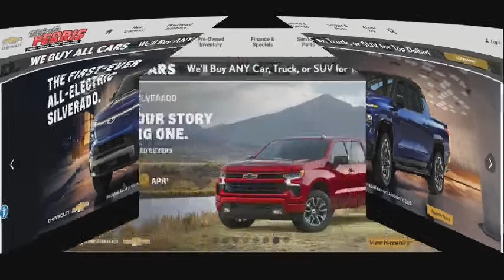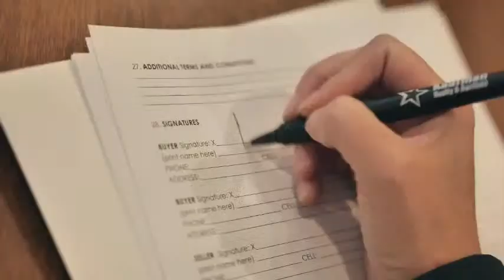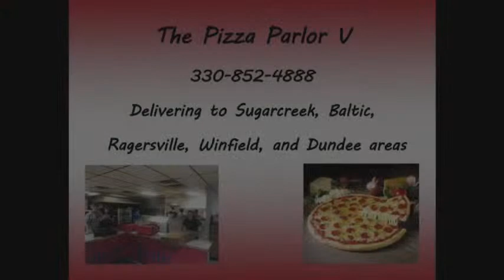Indian Valley vs Steubenville - OHSAA Div IV - Region 15 Championship from BIG Z Sports WTUZ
Indian Valley meets Steubenville for the OHSAA Division IV - Region 15 Championship.

BIG Z Sports Announcers: Joe Geckler, Travis McClelland, and Shannon Thomas
Video Production by: Claxon Communications
Claxon Video Production Crew:  Lydia Brady and Andrew Dunlap

The following broadcast was made available tape delay after 10pm on game night per OHSAA rules and regulations.